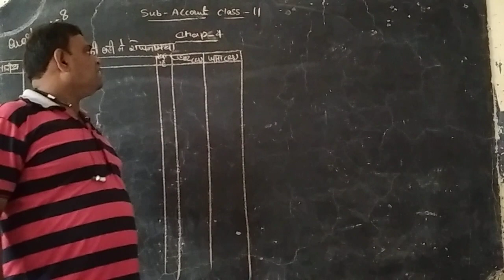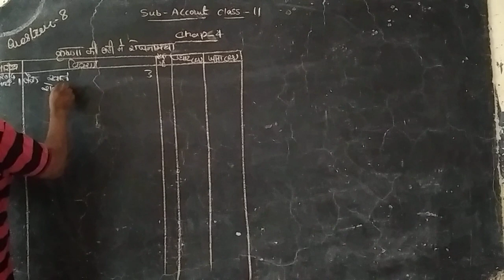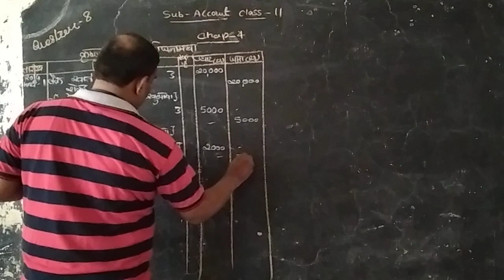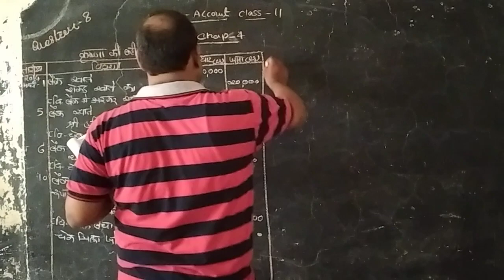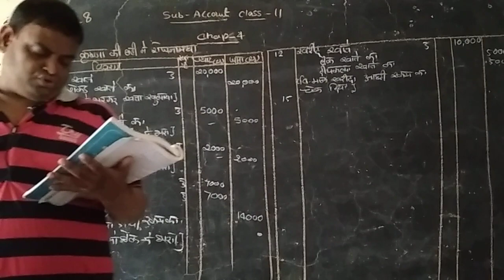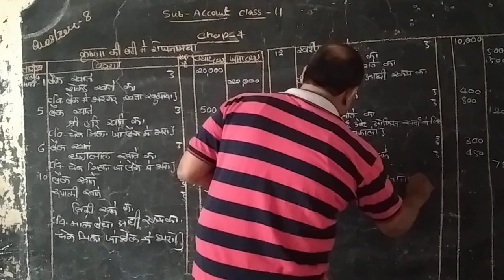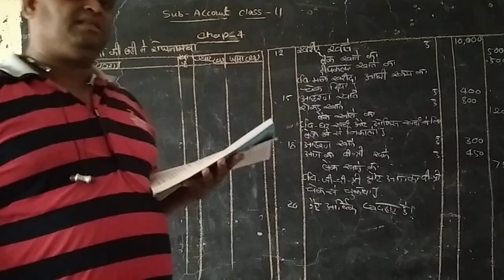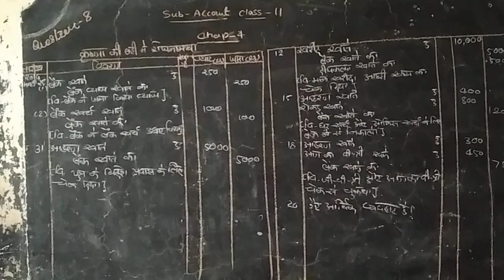Class 11 Sub: Ac Chap : 4